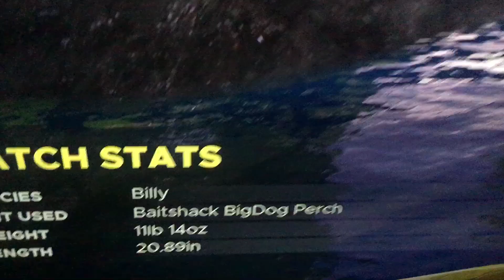Fishing sim world pro tour Billy Lake Boulder